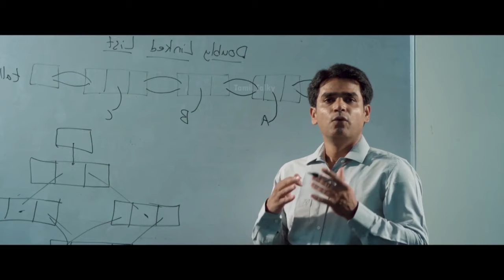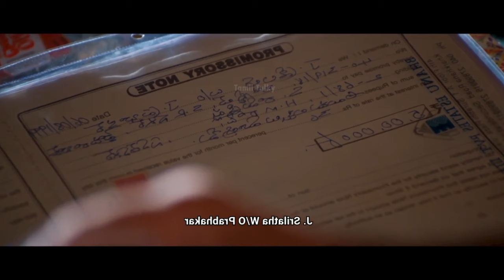குடுத்த பணத்திற்காக படுக்கைக்கு அலைக்கும் நபர் கணவருக்கு காத்திருந்த அதிர்ச்சி |mr tamilan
கதை சுருக்கம் :
அழகா இருந்த கணவன் மனைவிக்குள்ள கணவனுடைய சித்தி உள்ள வந்து தன்னுடைய மகனுக்கு ஏதாச்சும் வேலை வணங்கி தரமுடியும்ணு கேட்டு அந்த வேலை வாங்கி குடப்பாதால் கணவன் மனைவி எடுக்கும் அதிர்ச்சி முடிவுகள்